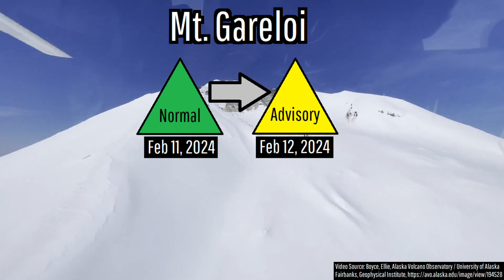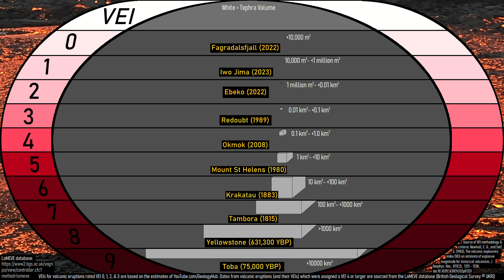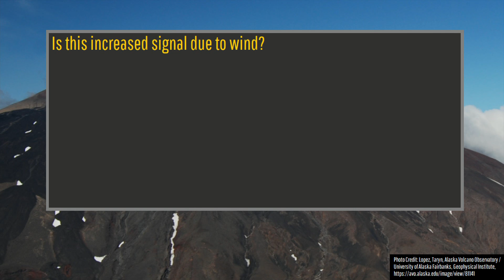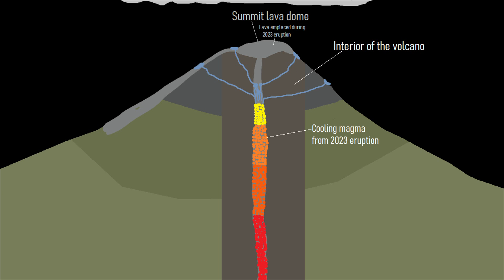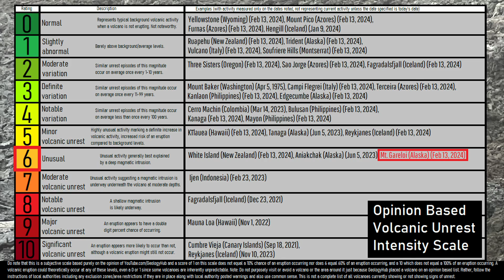United States Volcano Update; Alert Level Raised at Mount Gareloi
The alert level was just raised at a tall volcano in the United States which is host to abundant wildlife. As, in Alaska the Mount Gareloi volcano experienced a sudden uptick in seismic activity along with what appeared to be volcanic tremor. As a result, its alert level was raised from green to yellow due to the potential for a volcanic eruption to occur. This video will discuss the signal in question, and Mount Gareloi as a whole.

Thumbnail Photo Credit: Coombs, M. L., Alaska Volcano Observatory/U.S. Geological Survey, Note: This image was sharpened slightly. This image was overlaid with text, and then overlaid with GeologyHub made graphics (the image border & the GeologyHub logo).

0:00 Gareloi Volcano
1:43 1929 Eruption
2:25 Wind Noise or a Real Signal?
3:07 Phreatic Eruption
4:05 Opinion Based Unrest Rating